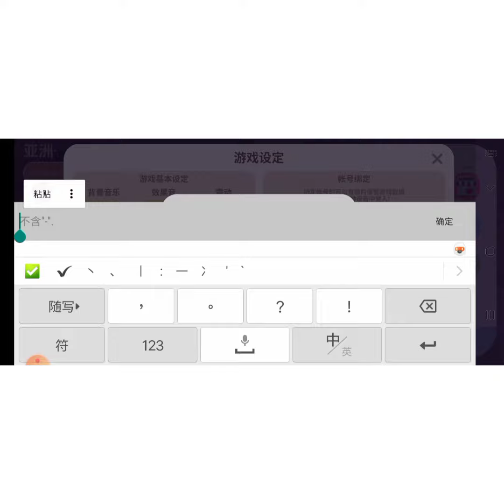（天天玩樂園）新序號LFTOGETHER2021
如果點進去設置，裡面沒有輸入序號的可以試一下這個連接

新序號( LFTOGETHER2021)